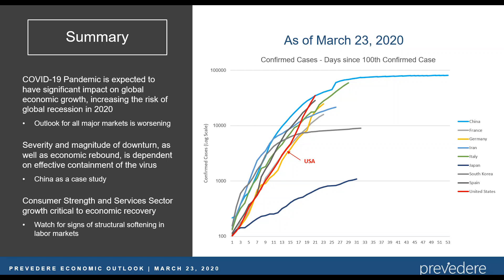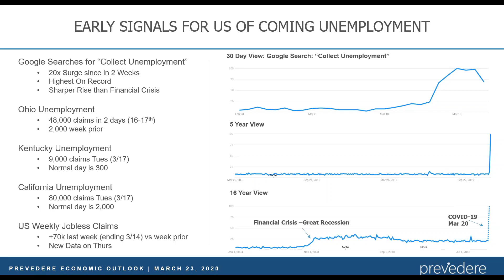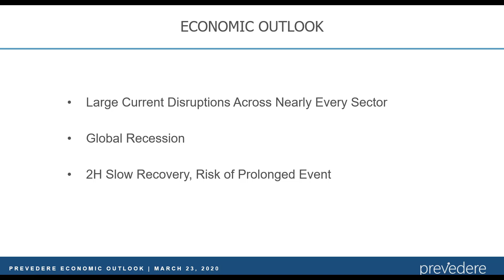Economic Outlook Update 3 23 20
March 23, 2020 - Updated Economic Outlook with Coronavirus Special Report
Join us for Prevedere’s quarterly economic update with a special look at how Coronavirus will likely impact the global economy.
Prevedere Chief and Senior Economists will provide initial findings and thoughts on the current economic situation, with a deeper dive into our analysis of the potential Coronavirus impact for industries.
The discussion will include:
-Potential risks and impact on the global economy from the coronavirus
-Challenges companies face when it comes to data-driven decisions in changing markets
-Using leading economic indicators and specific examples of how they impact future planning
-Solutions for how a reactive enterprise can transform into a predictive enterprise

Speaker:

About Andrew Duguay

Mr. Duguay is a Chief Economist for Prevedere, a predictive analytics company that helps provides business leaders a real-time insight into their company’s future performance. Prior to his role at Prevedere, Andrew was a Senior Economist at ITR Economics. Andrew’s commentary and expertise have been featured in NPR, Reuters, and other publications. Andrew has an MBA and a degree in Economics. He has received a Certificate in Professional Forecasting from the Institute for Business Forecasting and Certificates in Economic Measurement, Applied Econometrics, and Time-Series Analysis and Forecasting from the National Association for Business Economics.